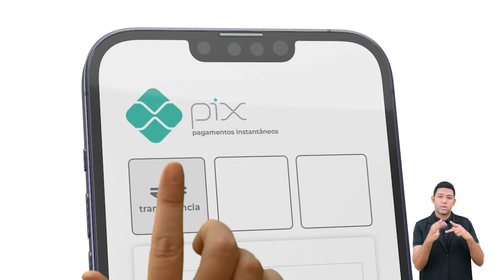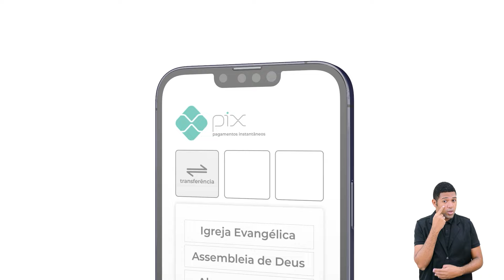Rafaela Nascimento - Mensagem Bíblica - Templo Central - Ieadalpe - 20/04/2021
Ou faça através das contas abaixo:
Ag. 3503-3
C.C. 40021-1

CAIXA
Ag. 3122

BRADESCO
Ag. 1058

SANTANDER
Ag. 3295

ITAÚ
Ag. 7474
C.C. 35183-5

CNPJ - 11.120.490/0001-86